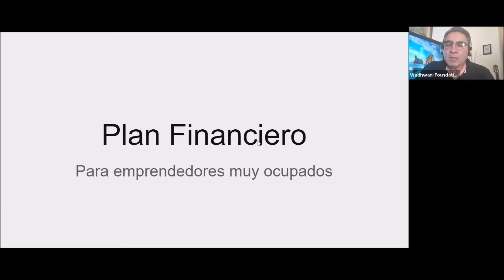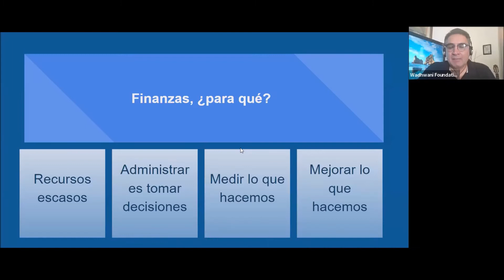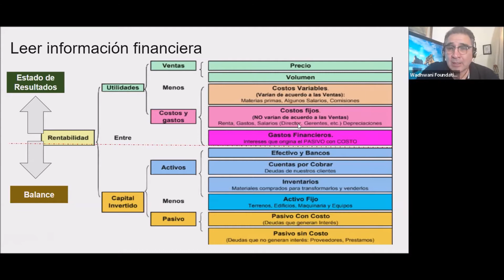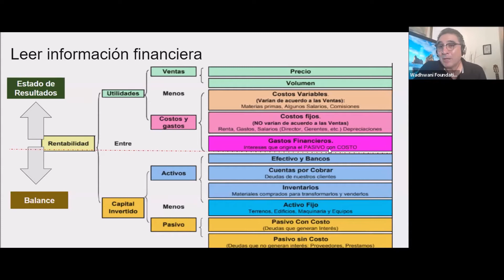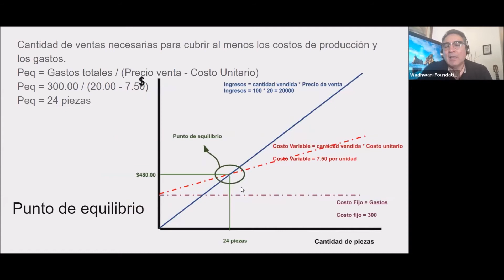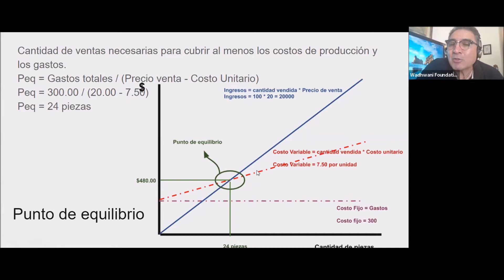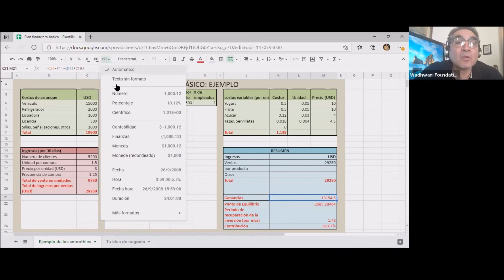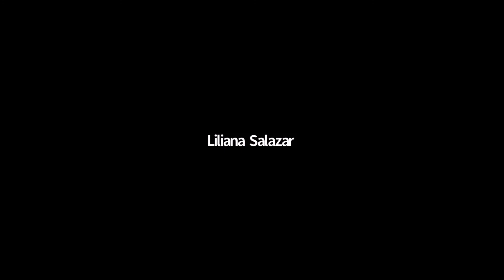Finanzas Básicas Para Emprendedores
Una sesión que resume el tema del dinero en el emprendimiento: calcular cuánto se necesita para iniciar, en qué lo usaremos y los resultados que esperamos de él. Información financiera básica para tomar las mejores decisiones al arrancar nuestro emprendimiento.